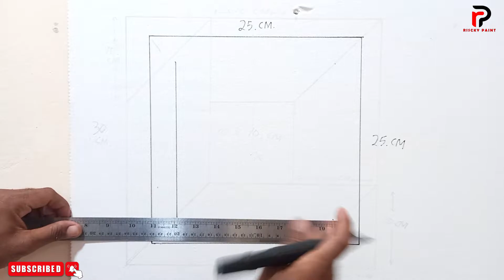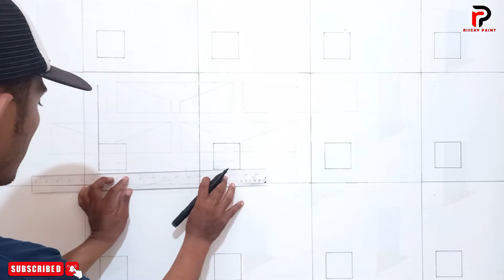3D wall simple design || Bedroom art 3d || Effect design 3d || Seni lukis tembok 3d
3D wall simple design || Bedroom art 3d || Effect design 3d || Seni lukis tembok 3d